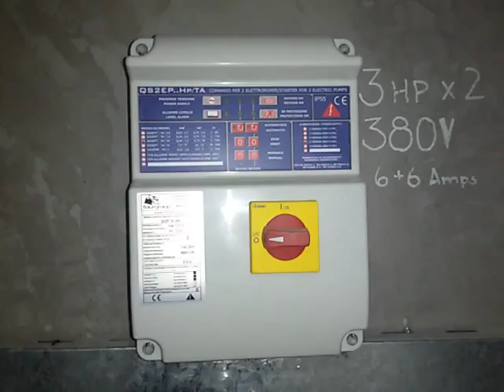Sala bombas R&R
Por fin terminamos!!!